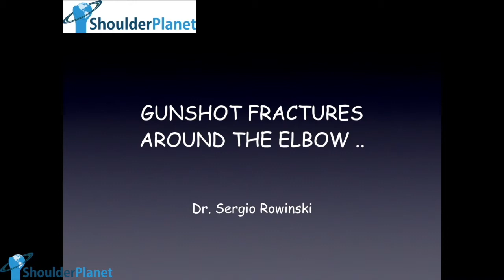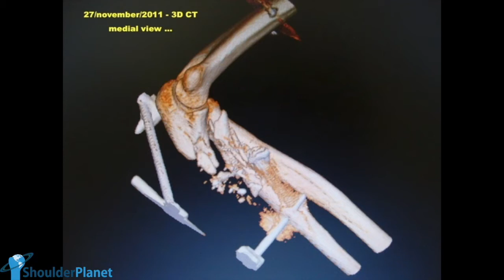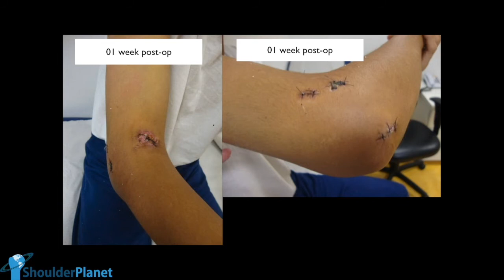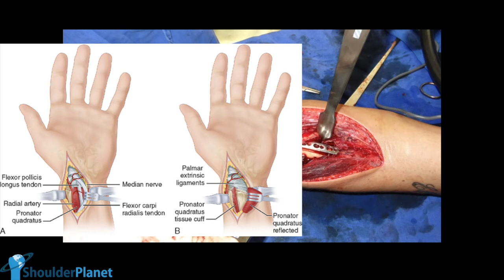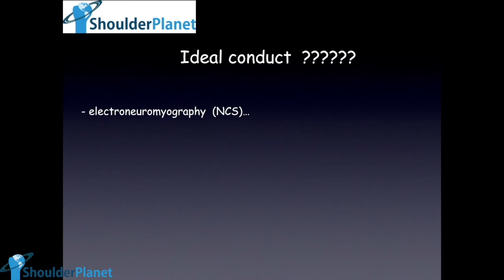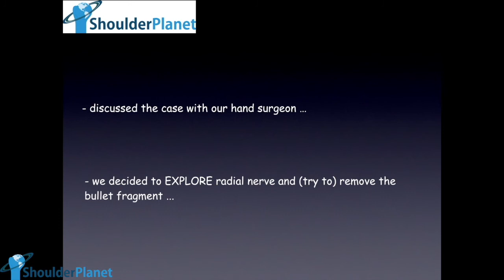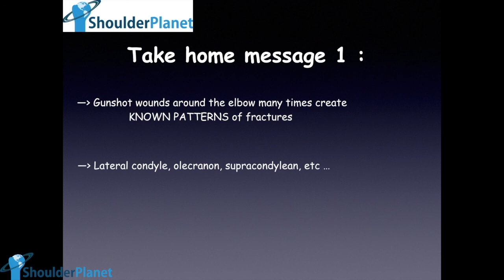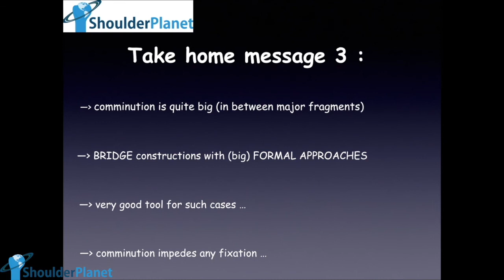GUNSHOTS AROUND THE ELBOW - TIPS AND TRICKS FOR SUCH UNUSUAL FRACTURE SCENARIOS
In this video, Dr. Sergio presents many examples of different fractures around the elbow, caused by different gun machines, and discuss ideas about how to manage such cases ...